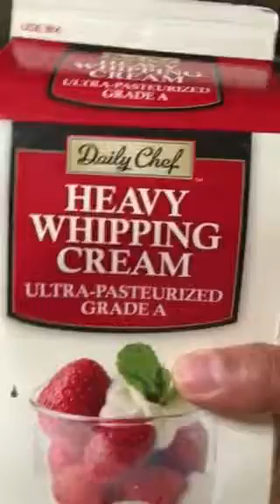Lasagna ( Chicken ) Lasaña de Pollo.... Part 1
Receta de mi Amiga Bella Karlita de Costa Rica
Comida Favorita de toda la Familia